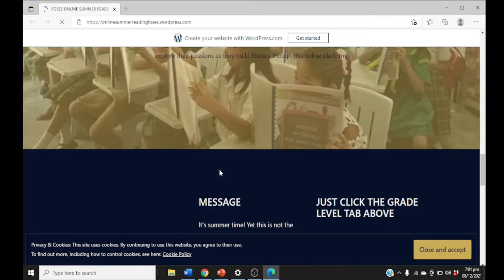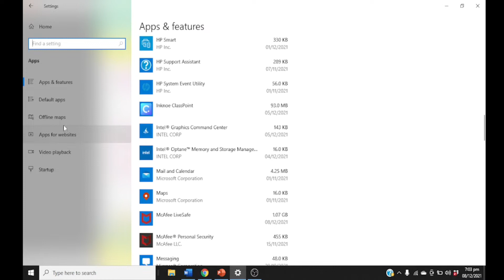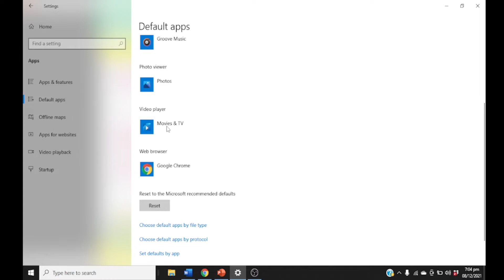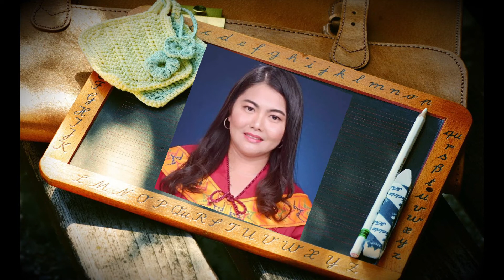How to Change Default Browser?